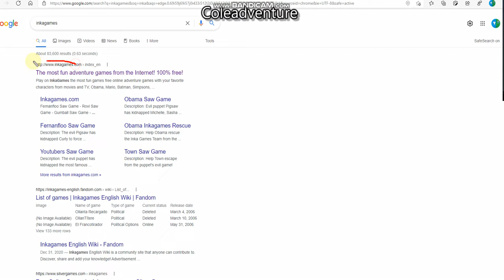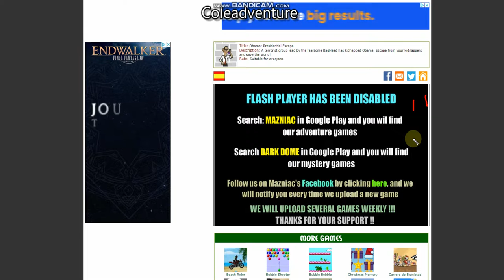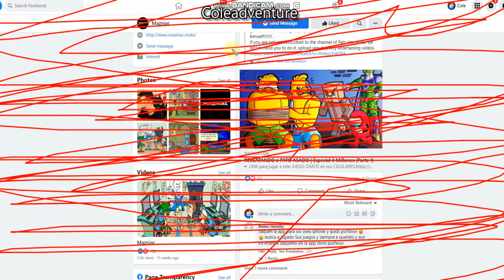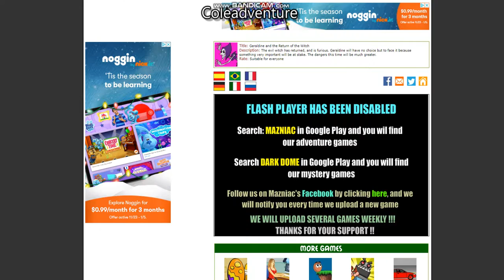inkagames is shut down